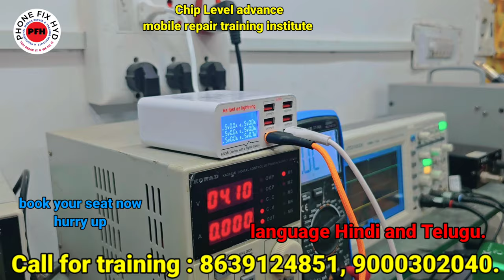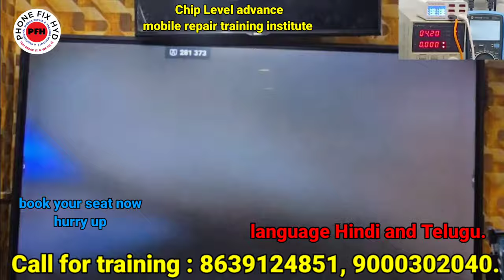Water_Damage_Dead_Mobile_Repair_Easy_Trick_100%_Solution Redmi Note 12pro Dead Mobile Repair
Water_Damage_Dead_Mobile_Repair_Easy_Trick_100%_Solution

Redmi note12pro Dead Low Leakage Recovered 100% Solution || Auto amps consumed Reoair 100% solution

For any solution ...  WHATSAPP ONLY.. 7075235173

3. SAMSUNG S10 PLUS DEAD LOW BOOTING 100% SOLUTION YOUTUBE FIRST DEAD MOBILE REPAIR EASY TRICK

5. DIGITAL IC KAISE KAAM KARTI HAI ? || EK IC KO KYA SUPPLY CHAHIYE WORK KARNE KE LIYE || WORKING OF IC

7.  क्या कही से ब वोल्टेज कही और दे सकते है दूसरे सेक्शन में ? || Mediatek Power ic Buck & Ldo Section